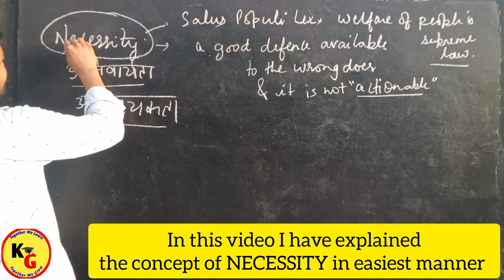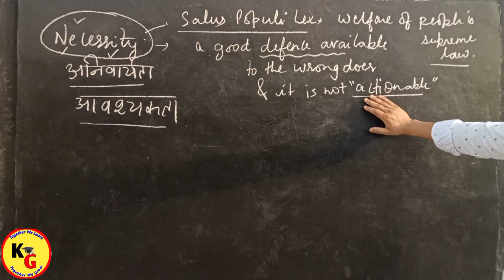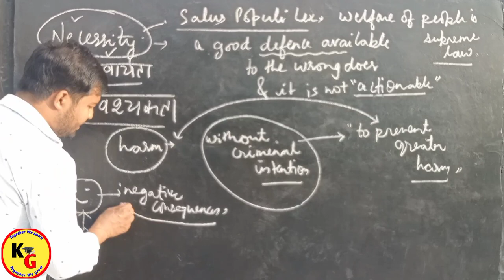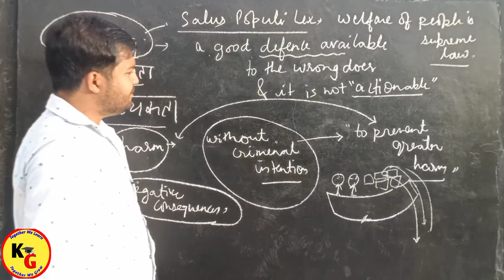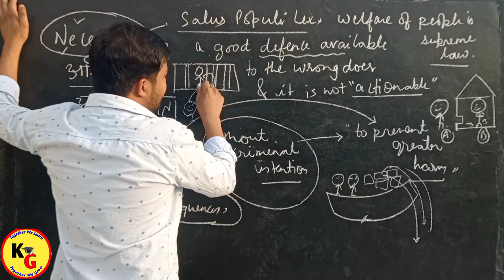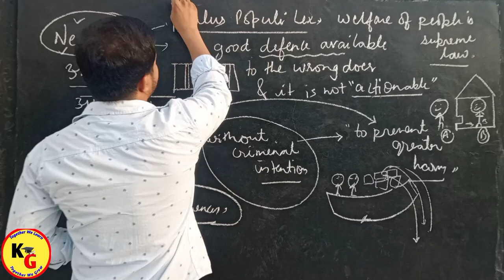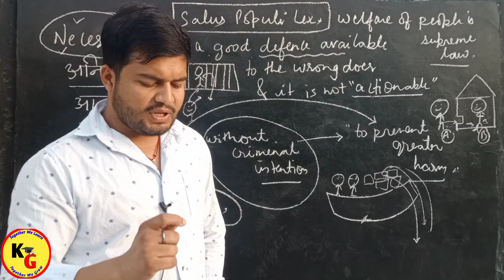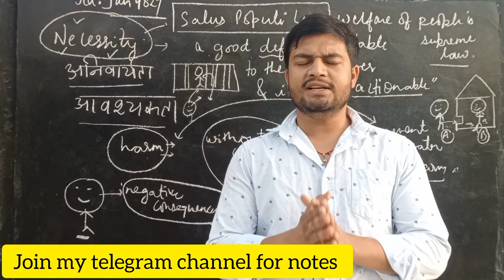NECESSITY : A Defence in Law of Torts Explained | Knowledge Grip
NECESSITY : A Defence in Law of Torts Explained | Knowledge Grip @pwlawwallah

In this video we will discuss about Necessity as defence in law of torts